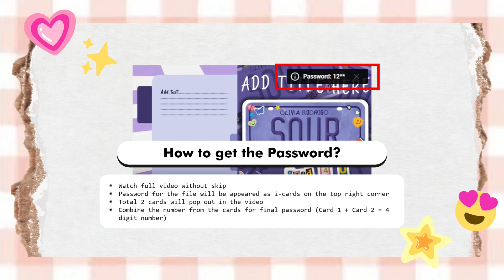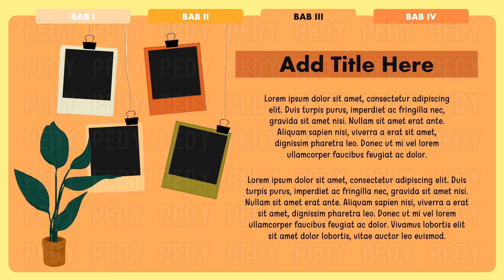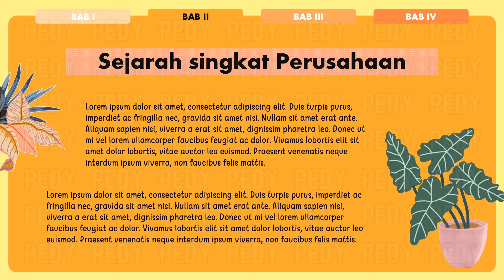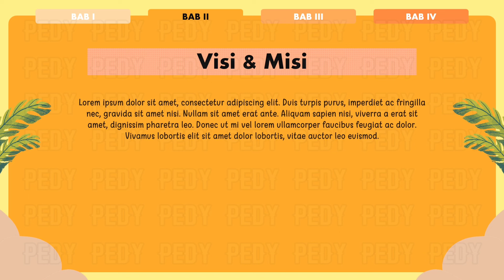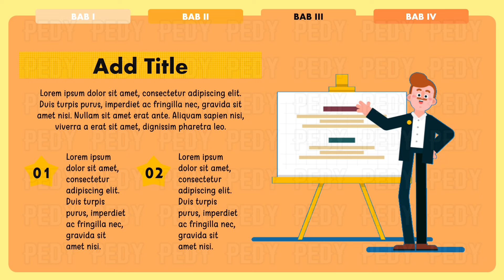PPT Lap. Magang_PKL #28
- Don't put the password in the comment!  If do that, you'll be hidden from this channel.
- Template hanya untuk penggunaan pribadi, bukan untuk dikomersialkan.
- Jangan mencantumkan password di kolom Komentar! Jika melakukannya, Anda akan disembunyikan dari channel ini.

✏️ Font used
- Aharoni
- Warung kopi
🖼️ Elements: Dribble & Freepik
🎶 Music